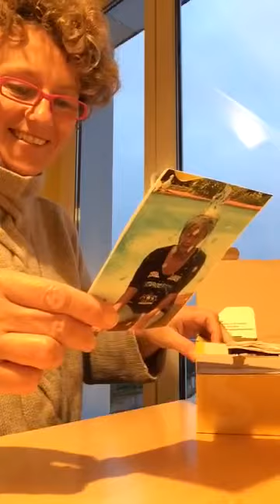Sandmann Unboxing in Plauen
Mama packt nach langem Suchen endlich den original Sandmann für Noah aus!